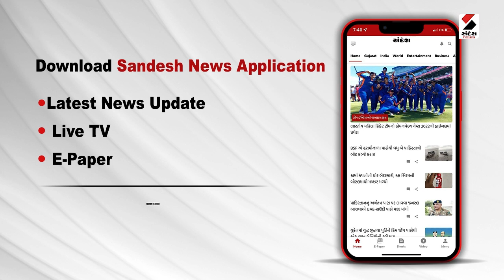pmmodi ના nehru મુદ્દે gandhi પરિવાર પર પ્રહાર@SandeshNewsTV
PM મોદીના નહેરૂ મુદ્દે ગાંધી પરિવાર પર પ્રહાર
નહેરૂ અટક રાખવામાં કેમ શરમ આવે છે?
નહેરૂ મહાન હતા, તો કેમ અટક નથી રાખતા?
પરિવારને સ્વીકાર્ય નથી, અને અમારા જોડે હિસાબ માગો છો: PM